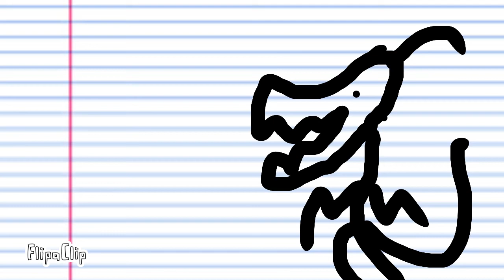Papermation | 9th Birthday!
Hi Guys! This is my newly uploaded vid- and it took a long time! But today is my birthday! And I have a new musically account @dragoncatgamer2017